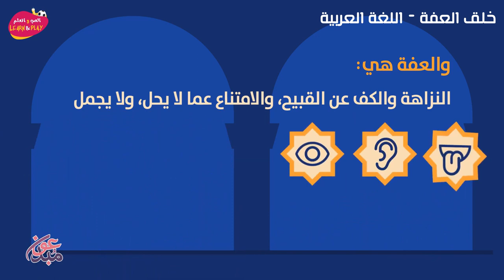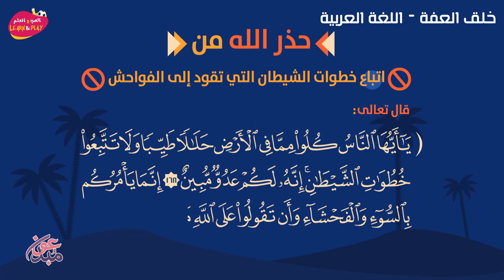خُلُق العِفَّة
Haytham Sarhaan